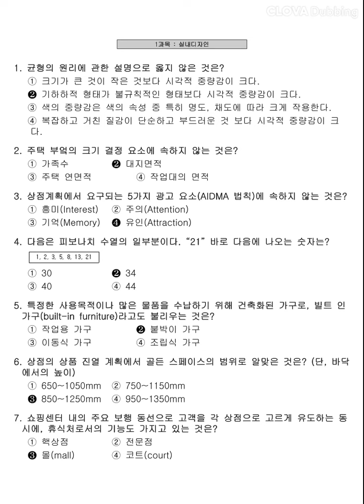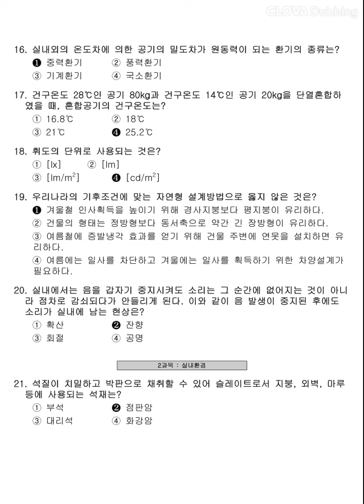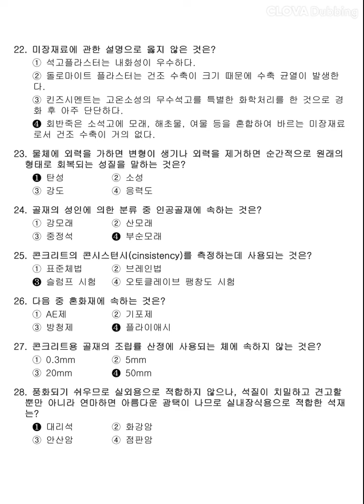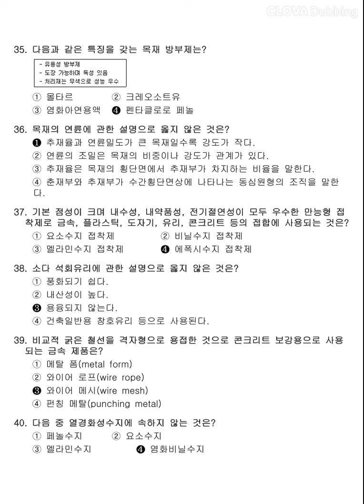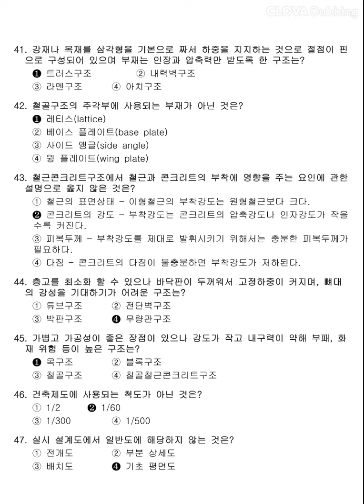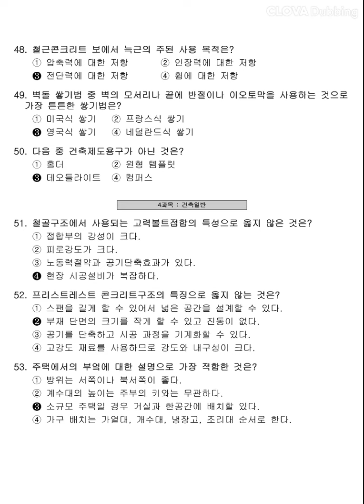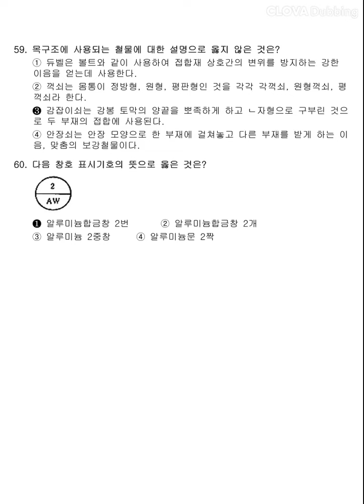[실내건축기능사] 2016년 2회 필기 기출문제